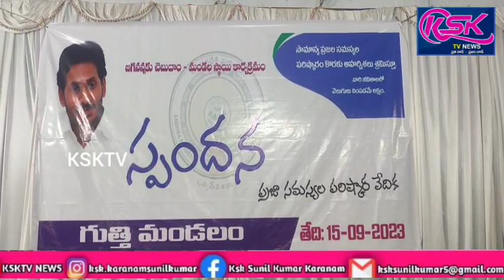గుత్తి పట్టణంలోని బ్రాందీ షాపును మార్చాలని కలెక్టర్ కు వినతి.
అనంతపురం జిల్లా గుత్తి పట్టణంలోని నిజామీ షాదీ ఖానాలో ఏర్పాటు చేసిన ప్రజా సమస్యల పరిష్కార వేదిక స్పందన ప్రత్యేక స్పందన కార్యక్రమాన్ని నిర్వహించారు.ఈ కార్యక్రమానికి జిల్లా కలెక్టర్ గౌతమి ముఖ్యఅతిథిగా హాజరయ్యారు.అందులో భాగంగా గుత్తి మున్సిపాలిటీ పరిధిలోని అనంతపురం రోడ్డు నందు మున్సిపాలిటీ కాంప్లెక్స్ నందు గల బ్రాందీ షాప్ ను అక్కడి నుండి ఊరికి దూరంలో మార్చాలని జిల్లా కలెక్టర్ గౌతమికి మున్సిపల్ చైర్ పర్సన్ వన్నూర్ బి,వైస్ చైర్ పర్సన్ బిందె వరలక్ష్మి,ఎంపీపీ విశాలాక్షి గోవర్ధన్ రెడ్డి,వైసీపీ సీనియర్ నాయకులు శ్రీనివాసరెడ్డి మరియు మున్సిపాలిటీ యజమానులు కాంప్లెక్స్ యజమానులు వినతి పత్రం అందజేశారు. అనంతరం వారు మాట్లాడుతూ మున్సిపాలిటీ పరిధిలోని అనంతపురం రోడ్డు లోని మున్సిపాలిటీ కాంప్లెక్స్ నందు గల బ్రాందీ షాప్ ను అక్కడి నుంచి ఊరికి దూరంగా పెట్టాలని ఆ షాపు యజమానులకి  తెలిపామని, మున్సిపల్ కౌన్సిల్ సమావేశంలో కూడా కౌన్సిలర్ల అందరూ ఆమోదించారని,  అయినప్పటికీ షాపు యజమాని ఖాళీ చేయకపోవడం వల్ల అక్కడ ఉండే  షాపు యజమానులు బాడిగలు కూడా కట్టడం లేదని, అందుకు వారిని వెంటనే ఊరికి దూరంలో  పెట్టుకోవాలని కోరుతూ కలెక్టర్ కు వినతిపత్రం అందజేయడం జరిగింది అన్నారు. ఈ కార్యక్రమంలో చైర్ పర్సన్ వన్నూర్ బి,వైస్ చైర్ పర్సన్ బిందె వరలక్ష్మి,ఎంపీపీ విశాలాక్షి గోవర్ధన్ రెడ్డి,వైసీపీ సీనియర్ నాయకులు శ్రీనివాసరెడ్డి జిల్లా నాయకులు గురు ప్రసాద్ యాదవ్,శివ మరియు మున్సిపాలిటీ యజమానులు,కాంప్లెక్స్ యజమానులు పాల్గొన్నారు.